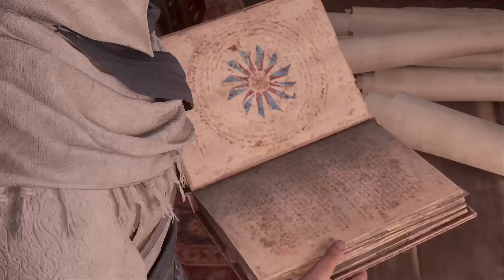Assassin's Creed® Mirage PART14 PS4PRO WALKTHROUGH GAMEPLAY - ZAHRA'S ASSASSINATION (FULL GAME)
BASIM WENT TO THE SCHOLAR WHICH WAS KEPT AS AN PRISONER AND THE SCHOLAR TOLD BASIM THAT HE WAS HERE FOR AN WORK, THE WORK WAS THAT HE WAS APOINTED HERE TO TRANSLATE THE BOOK. WICH IS WRITTEN IN A ANCIENT LANGUNGE, HE TOLD BASIM THE NAME OF THE SCHOLAR WHO BRING HIM HERE, HER NAME WAS ZAHRA. BASIM WENT TO HER HOUSE AND SEARCHED IT AND HE FOUND ORDER AND ZAHRA'S LATTERS AND HE ASSASSINATED HER.